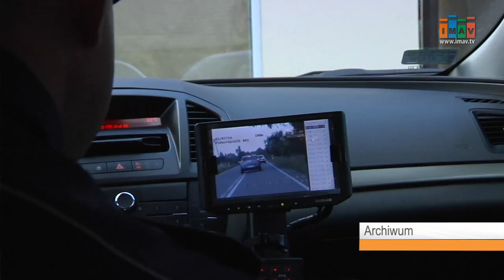Stracił prawko – nowe przepisy bezlitosne dla kierowców - Magazyn Miejski 19/05/2015 - imav.tv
Kierowcy miejcie się na baczności. Od momentu wejścia w życie nowych przepisów czyli 18 maja za zbyt dużą prędkość w terenie zbudowanym możecie stracić prawo jazdy na trzy miesiące. Za nami już jeden dzień od wprowadzenia zmian i już jeden kierowca za nieprzepisową jazdę stracił tymczasowo uprawnienia do kierowania samochodem.